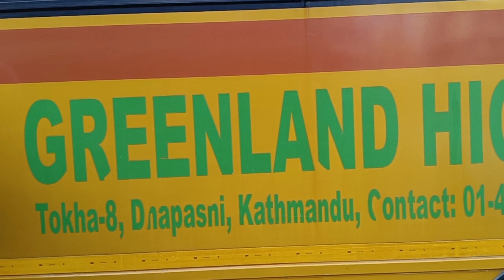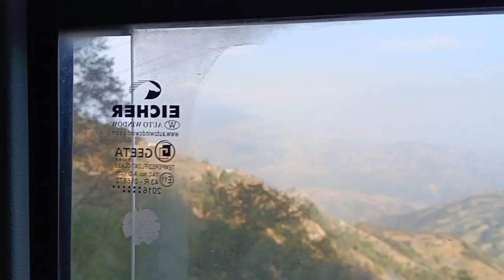Grade 2 & 3 students Picnic at Heaven Hill Resort Bhotechaur,Jarsing pauwa on 29th Magh 2079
greenland high school , dhapasi kathmandu